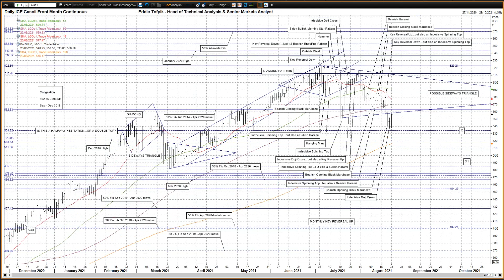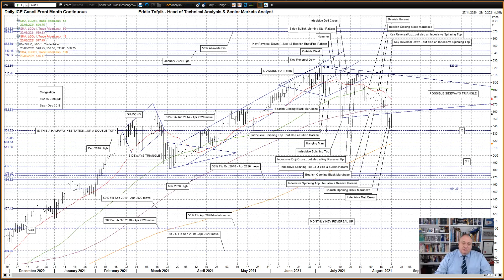ADMISI Daily Technical Analysis of Energy Markets – Eddie Tofpik’s Crayons for 23 August 2021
Your Daily ADMISI Technical Analysis on Energy for Monday, 23 August 2021 - RISK DISCLAIMER BELOW